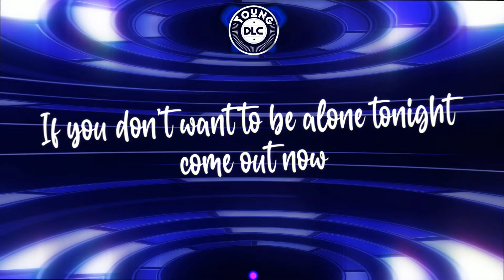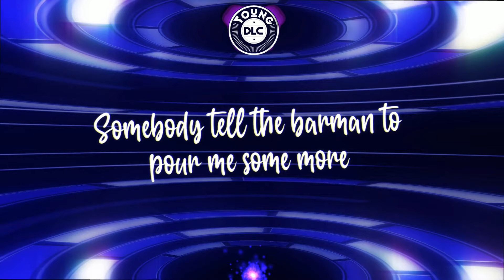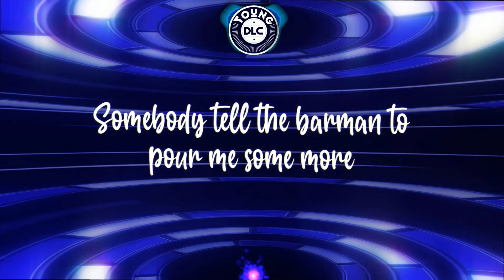Young DLC - 2 Go (Amapiano) feat. Drey [Official Lyric Visualiser]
Inspired by the big city nightlife '2 Go (Amapiano)' is electronic Africa at its very finest.

“2 Go (amapiano) is essentially a party song inspired by big city nightlife culture. Composing the song started after a night out clubbing in Nairobi, Kenya. It was my first time in East Africa so “I have never been here before” was the first line which then developed into the song. I then produced and recorded the song in Harare, Zimbabwe. I had my talented sister, Drey (Audrey) handle vocals (which resulted in an amazing performance!). As for meaning, the song is a narration of how it feels to experience an amazing DJ and music in a new environment…” - Young DLC

Young DLC is considered one of the most in-demand producers in Africa. With a decade of commercial production achievements Young DLC has worked major TV shows and notable commercial productions in South Africa and Africa. Based in Hatfield, Pretoria, South Africa Young DLC is an electronic dance music artist, producer, songwriter and DJ. Revered for his Coke Studio Africa shows, Young DLC also acted as key producer (2017 & 2019) for Coke Studios working major remixes, and covers. During this time DLC produced the smash “Run Away” by Aewon Wolf and Jade McDonalds and collaborated with Sylent Nqo releasing the banger single “Be My Girl” which enjoyed massive airplay across South Africa (with the notable achievement of spending 17 weeks on Algoa FM’s Top 30). DLC also holds notable co-production on Mlindo's 'Nge Thanda Wena' (featuring Sha sha) with Maphorisa which has generated 3+ million YouTube streams. DLC studied Electronic Sound Production at the Soul Candi Institute and signed an extensive publishing and production deal with Sony Music South Africa in 2017.

Young DLC is also credited as BET Africa producer for the critically acclaimed Isono opening sequence. Coke Studio Africa also afforded DLC the opportunity to work with a host of African music heavyweights such as Patoranking (Nigeria), Olamide (Nigeria), AKA (South Africa), Shekinah (South Africa), Yemi Alade (Nigeria), Kiff No Beat (Côte d'Ivoire), Rayvanny (Tanzania), Kaligraph Jones (Kenya), Nasty C (South Africa), Runtown (Nigeria), Mr Bow (Mozambique), Jami Band (Ethiopia), Eddy Kenzo (Uganda), and many more.

P&C 2022 WEWO Nation
Powered by Next Music Distribution